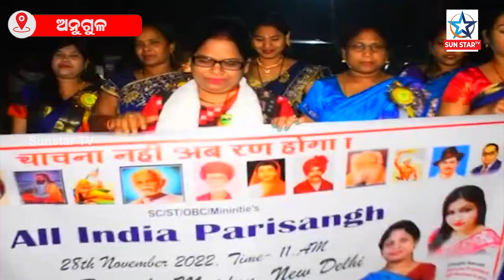ସଂସଦ ଭବନ ର ନାମ ବାବା ସାହେବ ଆମ୍ବେଦକର ଙ୍କ ନାମ ରେ ହେଉ ବୋଲି ଦାବି।